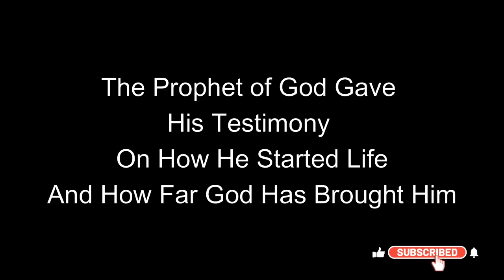My Life Story || Prophet Francis Kwateng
Prophet Francis Kwateng explained how his journey was when God called him to come and do HIS work.
Powerful Quotes by Prophet Francis Kwateng An educative video for all Christians
QUOTATION MASTER VS PASTOR FIDEL PART 1 | REVELATIONS
PURPOSE FOR CREATURES ON EARTH — OSOMAFO KWASI BENYAME vs. MAAME GRACE

BREAKING: BEST FRIEND OF 2PM AND EYEWITNESS OF THE MOTOR ACC!DENT SPEAK🔥

Onua TV

Unnecessary Power Show-Off! Avraham to Asantehene & Dormaahene; Fíres Kevin Taylor & Twene Jonas